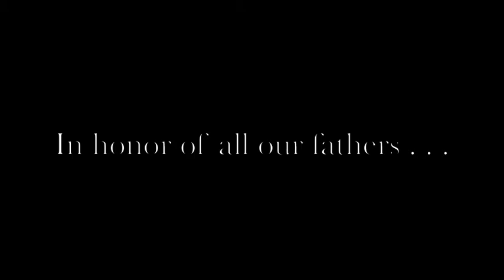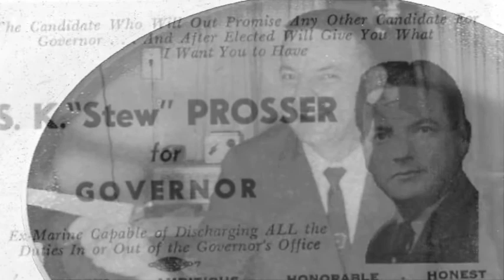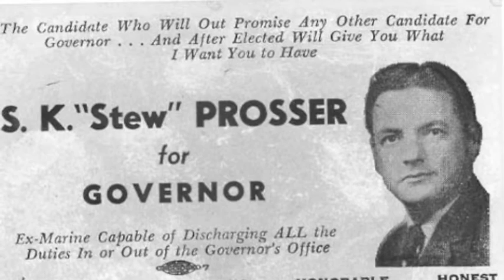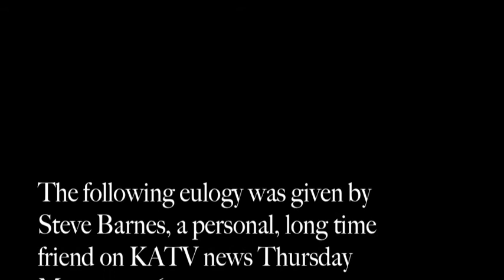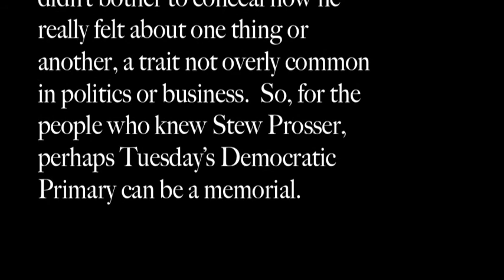Stewart K Prosser.mov